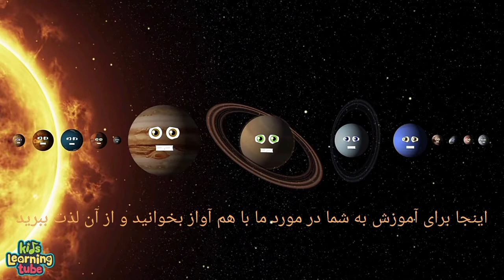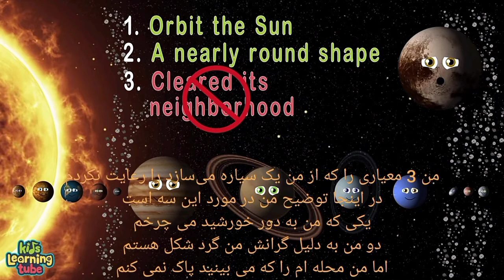#39 Solar System Planet & Dwarf Planet Song in Persian/منظومه شمسی سیاره & سیاره کوتوله ترانه